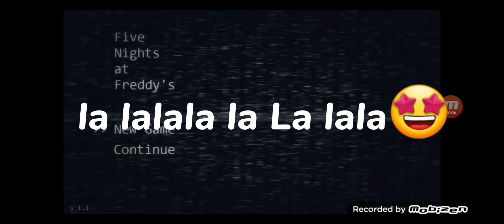Ballerina/Leap has a cool tune😏 )(LOL)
I noticed this when I rewatched Ballerina/Leap the 4th time😅